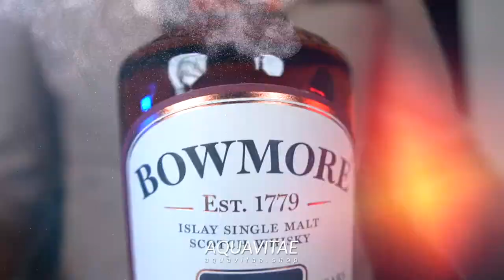Laphroaig 16 Year Old Whisky La Degustazione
Acquista ora
Produttore Marco Casavecchia Aquavitae
Regia albyfilm
Produzione becreart
Drink Responsibly
DRINKiQ.com
Visita:
Tutti i diritti riservati Copyright
Visita:
Becreart :
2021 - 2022 Numero di licenza 26...